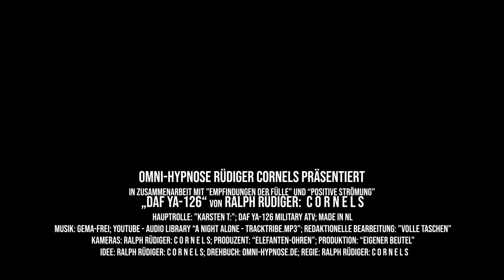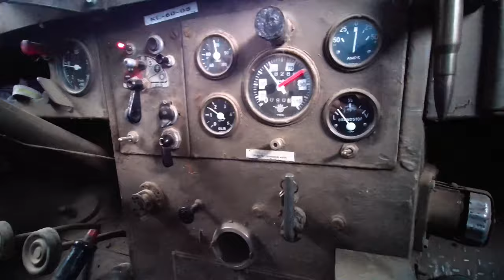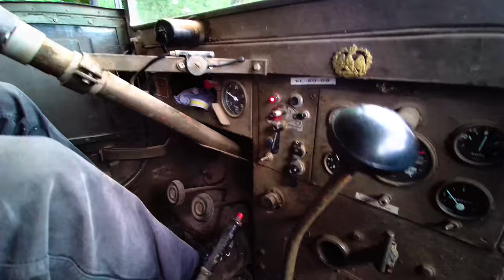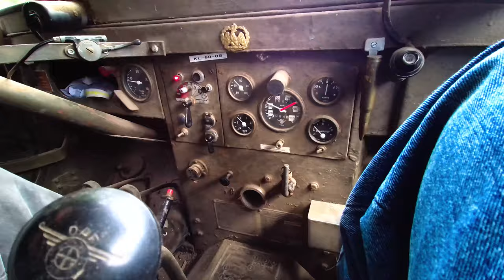DAF YA-126 Niederländischer Militärischer "Truck General" auf Feldwegen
Informationen über den DAF YA-126 mit 4,4 ton Military All Terrain Vehicle mit 6 Rädern und zuschaltbarem Allrad-Antrieb.
Er hat einen 4,62 Liter Hubraum 6 Zylinder-Motor, der aus den USA kommt und VOR dem 2.WW gebaut wurde. Damit erreicht er 102 PS und ein max. Drehmoment von 285 Nm bei 1.400 U/min.

Gebaut wurde er von 1952 bis 1959 und ersetzte die nicht mehr produzierten ursprünglich amerikanischen und britischen Fahrzeuge.

Die Musik ist GEMA-frei und Royality-free.

CC-BY   CC-SA

Ich nenne mich Ralph Rüdiger : C o r n e l s ,

und male in Acryl.

Die Aufnahmen sind in 4k. Dieses Video ist frei von kommerziellen Absichten (commercial-free).